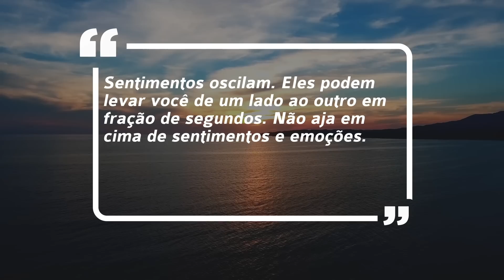Oração diária com Bispo Murillo Rossafa // 08.03.19 HD